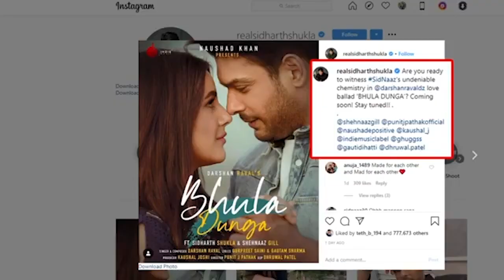Bhula Dunga Video Song Out | Siddharth Shukla & Shehnaaz | Darshan Raval |Bhula Dunga Main Khud Ko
जानिए कोविद वैक्सीन का सच इस वीडियो में Bhula Dunga Video Song Out | Siddharth Shukla & Shehnaaz | Darshan Raval |Bhula Dunga Main Khud Ko